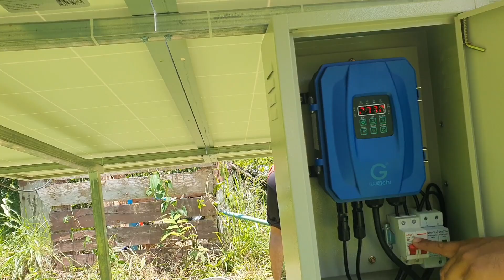ติดตั้งแผงโซล่าเซลล์ใช้ที่นา ราคาประหยัด